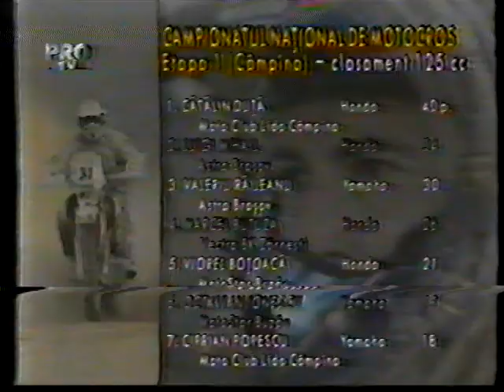CAMPIONATUL NATIONAL DE MOTOCROSS 1996 ROMANIA. PART3.